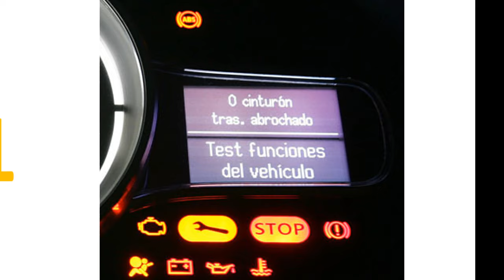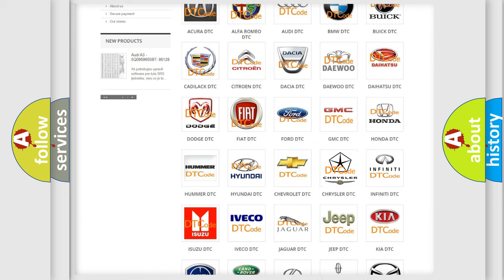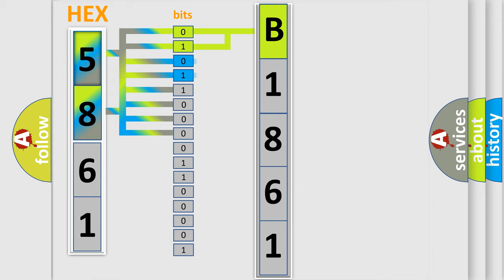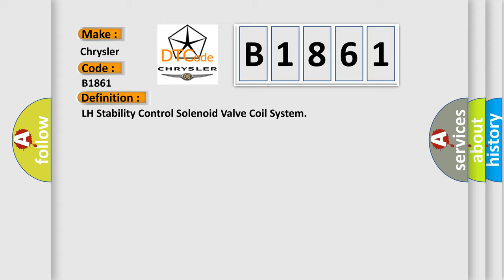DTC Chrysler B1861 Short Explanation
Contents:
0:21 Basic DTC analysis according to OBD2 protocol standard.
1:48 Insight into programming
2:58 A diagnostically understandable description of the Diagnostic Trouble Code
3:05 Basic error definition

Make:
Chrysler
Code:
B1861
Definition:
LH Stability Control Solenoid Valve Coil System
Description:
Temperature of a solenoid valve coil exceeds specification
Cause: